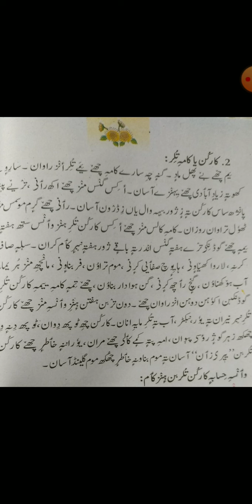Class 8th subject kashmiri topic (کارکن تلر)